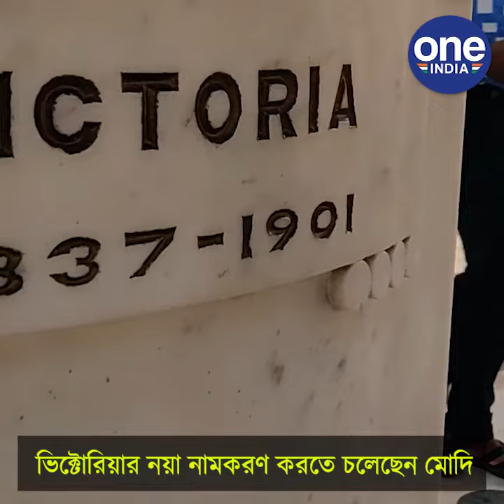Victoria New Name | Oneindia Bengali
ভিক্টোরিয়ার নয়া নামকরণ করতে চলেছেন মোদি